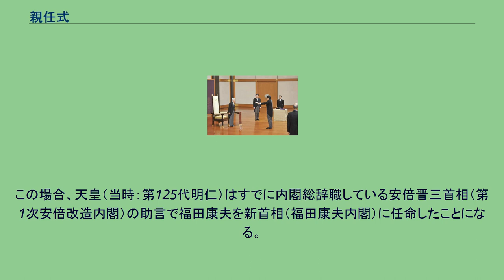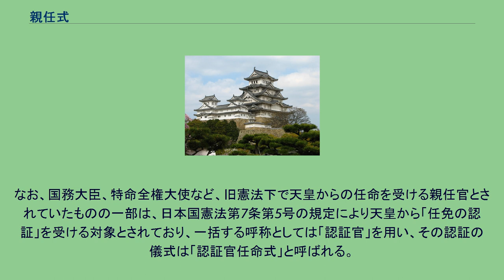親任式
内閣総理大臣任命式（2012年12月26日、皇居宮殿松の間にて） 親任式（しんにんしき）は、日本の天皇（摂政及び国事行為臨時代行を含む）が国の要職者を任命するための儀式である。
日本以外の君主国における君主による同様の儀式の訳語としても用いられる。
なお、国会衆議院においては、1948年（昭和23年）3月10日の内閣総理大臣・芦田均の任命以降、官報における国会事項欄では「親任式」でなく、「内閣総理大臣任命式（ないかくそうりだいじんにんめいしき）」又は「内閣総理大臣の任命式（ないかくそうりだいじんのにんめいしき）」という表記を使用している。
大日本帝国憲法（旧憲法）および内閣官制下においては天皇が一定の地位・階級以上の官吏（親任官という）を直接任命する儀式であった。
旧憲法第10条の規定により、文武官は全て天皇が任免するが、その辞令の交付の形式は官等により異なり、必ずしも天皇が親しく授けるものではない。
親任式は宮中（皇居）において行なわれ、親任式の当日、任官者は参内し、内閣総理大臣（内閣総理大臣の任官のときは他の国務大臣または内大臣）は官記を奉じて便殿に参進し、御座の左方に侍立する。
天皇の出御があり、任官者は御前に参進する。
天皇から任官者に勅語を賜り、内閣総理大臣（内閣総理大臣の任官のときは他の国務大臣または内大臣）は官記を任官者に授ける。
ついで任官者は退出し、天皇の入御があり、式が終る（皇室儀制令）。
親任式で任ずる官の官記には、天皇の親署ののち、御璽が鈐され、内閣総理大臣が年月日を記入し、副署する。
内閣総理大臣を任ずる官記には、他の国務大臣または内大臣が年月日を記入し、副署する（公式令14条1項、2項）。
宮中の都合によって親任式が行なわれない場合には天皇の親書があり、かつ御璽が鈐された官記が任官者に交付されることによって親任式の任命が行なわれる。
日本国憲法（現憲法）下においては、天皇から任命される官の対象が三権の長のうちの二者である内閣総理大臣と最高裁判所長官に絞られ、その任命行為は「国事行為」の一つとされている（現憲法第6条）。
同憲法の施行に伴い「親任官・勅任官・判任官」などの区分制度が廃止となったため、天皇から親任されるこの二者を「親任官」と呼ぶことはなく、また、同憲法及び法令には「この儀式を親任式と称する」旨の明文規定もないが、儀式の名称は旧例を踏襲してそのまま「親任式」と称している。
表記については、報道等では「首相親任式」のような形式をとることもあるが、正式には、誰のための式であるかに拘わらずら単に「親任式」という。
親任式では、天皇から任命する旨の勅語があったのち、内閣総理大臣の任命であれば前内閣総理大臣から、最高裁判所長官の任命であれば内閣総理大臣から、官記が手交される。
ただし、内閣総理大臣の再任の場合は前国務大臣から官記が手交される。
内閣総理大臣の任命には、衆議院議長と参議院議長が参列する。
現憲法下の親任式については、原則として宮中（皇居正殿松の間）で執り行われる。
ただし、皇居以外の例としては、一例だけ、昭和天皇が静養先の那須御用邸で1966年（昭和41年）8月6日に最高裁判所長官の横田正俊の親任式を執り行った例がある。
内閣総理大臣に就任するためには親任式において天皇からの任命を受けなければならない。
つまり、議院内閣制の下で国会での内閣総理大臣指名選挙(首班指名)を経ただけでは「内閣総理大臣」に就任したとは言えない。
先の実例では、第91代内閣総理大臣福田康夫は、国会での首相指名は2007年（平成19年）9月25日、皇居での親任式は翌26日に行われたが、この場合の在任の始期（前首相安倍晋三の在任の終期）は9月26日となる。
この場合、天皇（当時：第125代明仁）はすでに内閣総辞職している安倍晋三首相（第1次安倍改造内閣）の助言で福田康夫を新首相（福田康夫内閣）に任命したことになる。
なお、国務大臣、特命全権大使など、旧憲法下で天皇からの任命を受ける親任官とされていたものの一部は、日本国憲法第7条第5号の規定により天皇から「任免の認証」を受ける対象とされており、一括する呼称としては「認証官」を用い、その認証の儀式は「認証官任命式」と呼ばれる。